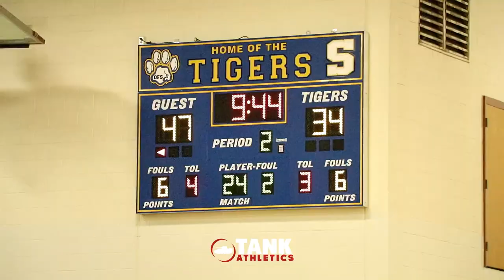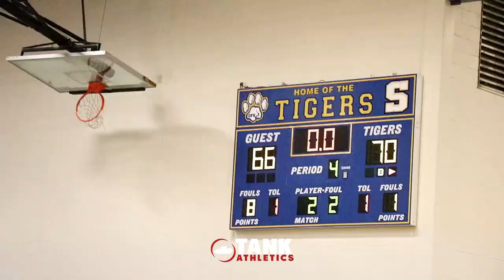Kahlil and KyJuan Oden Combined for 50pts!!!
The best High School rivalry in the 757 went down at Oscar Smith High school on Senior Night!!!